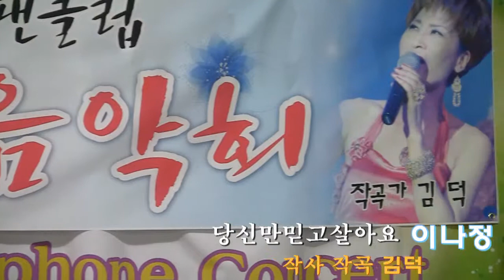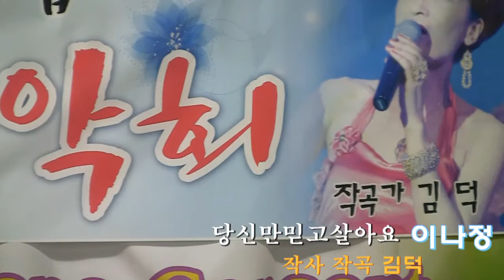가수이나정 당신만믿고살아요 (2014 가수정윤승팬클럽 작은음악회 '14.08.22)